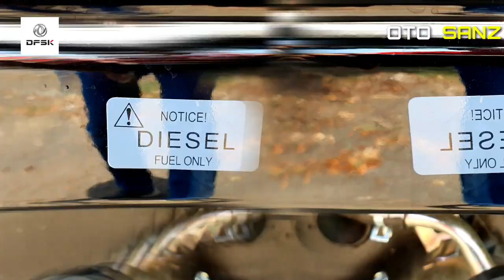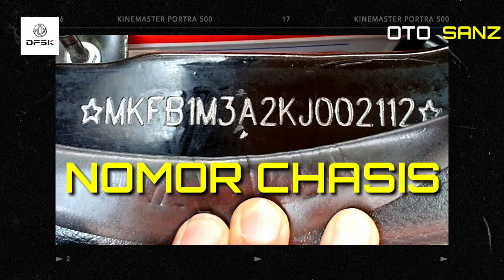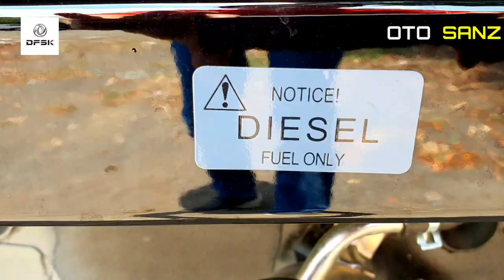Letak Nomor Chasis Rangka dan Nomor Mesin DFSK SuperCap 2019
Nomor Rangka dan Nomor Mesin DFSK Supercup 2019 adalah identitas kendaraan yg perlu kita ketahui
karena itu adalah simbol  kendaraan kita bersih dari indikasi ranmor atau biasa disebut bersih dari data MOBIL curian

-Arpy Music Background from library youtube